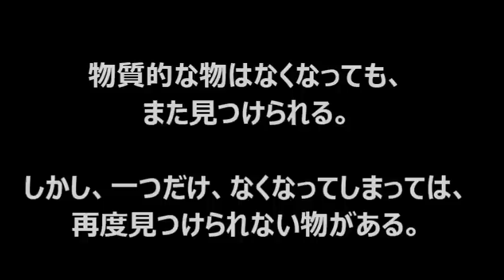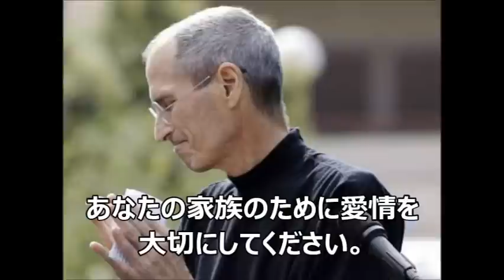スティーブ・ジョブズ最後の言葉～Steve Jobs Last Words ～